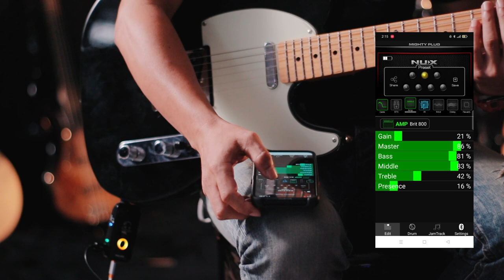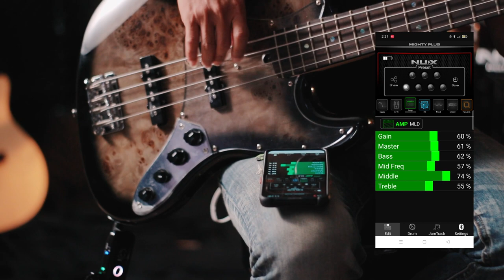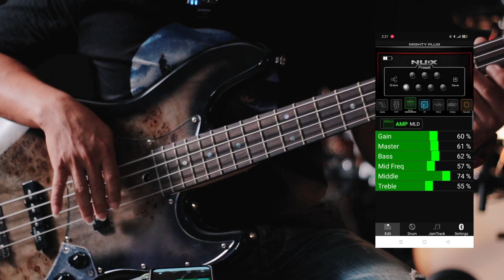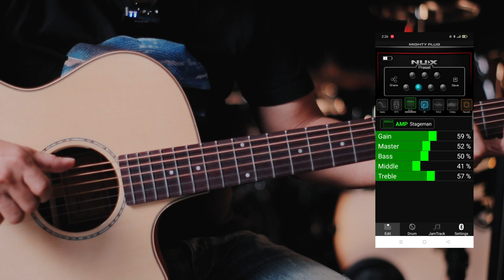อัดเสียงแบบ Home Studio ในงบ 2,000 บาท !! กับ NUX Mighty Plug MP-2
ราคาพิเศษ 1,980 บาท จากราคาปกติ 2,200 บาท เท่านั้น !!

✅Musicentrance ร้านจำหน่ายเครื่องดนตรีสาขาลาดกระบัง : โรบินสัน ลาดกระบัง ชั้น2 แผนที่

✅Musicentrance ร้านจำหน่ายเครื่องดนตรีสาขาระยอง : ห้างPassione Shopping Destination ระยอง ชั้น2 แผนที่

0:00 Highlight
0:25 เนื้อหาหลักของคลิปนี้
3:39 เริ่มทดลอง บันทึกเสียง
8:41 สรุปเนื้อหา